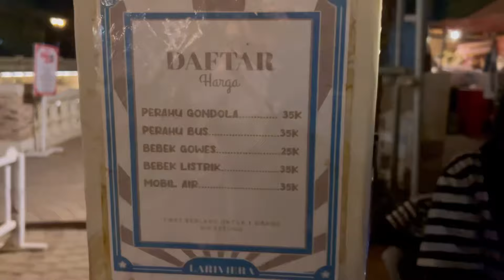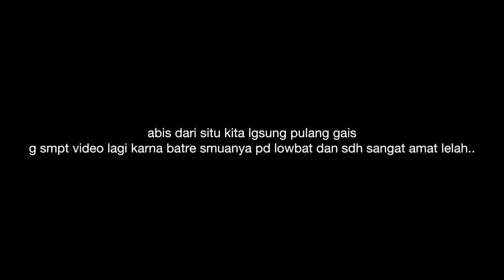DAILY VLOG W PACAR JLEG KU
komen dibawah kalian mau konten apalagi dari kita